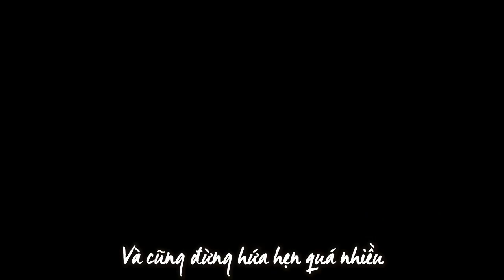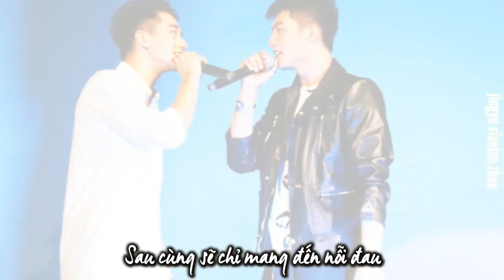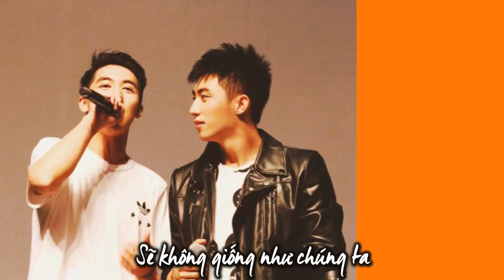[Vietsub] Du Châu || YuZhou - If We Love Again